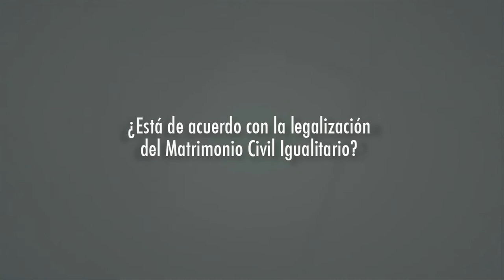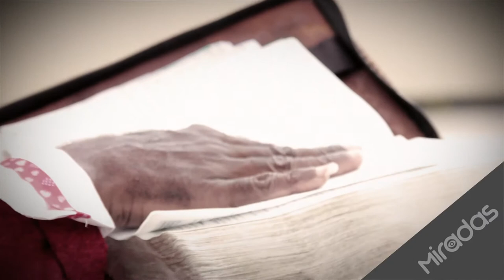Nemecio Bolívar .- Miradas "Matrimonio Civil Igualitario"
Nemecio Bolívar
Pastor Evangélico Pentecostal